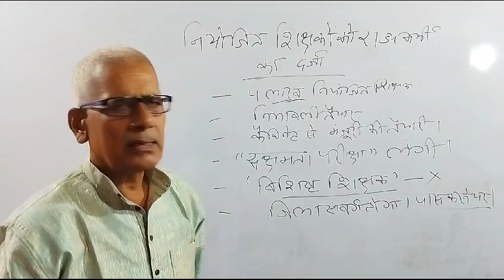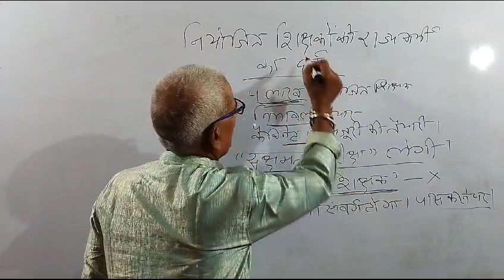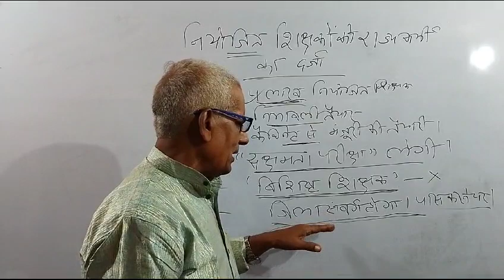नियोजित शिक्षकों को राज्यकर्मी का दर्जा